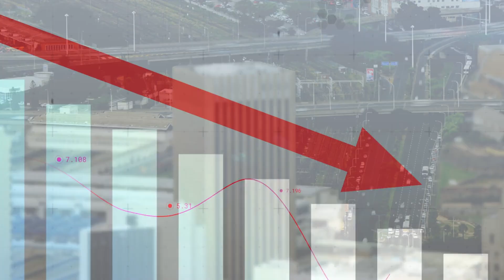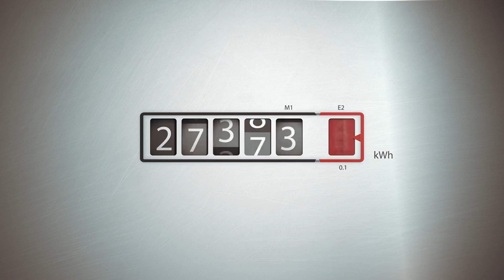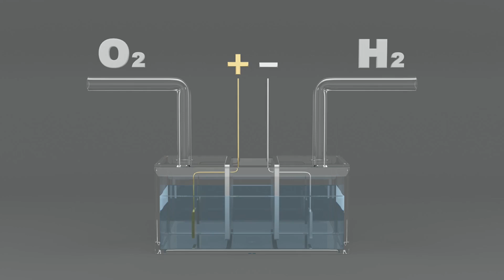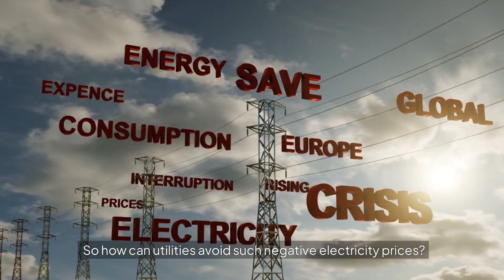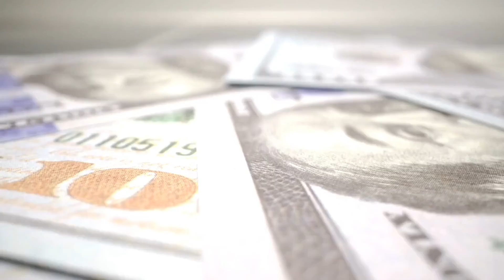Shocking: Negative Energy Price in Europe 2025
00:00 Intro
00:52 Why Negative?
03:56 Which County Affected More?
05:11 How To Solve?

Have you ever thought that having too much renewable energy could actually be a problem? Sounds crazy, right? Well,  now negative power prices is real in Europe. Imagine being paid to use electricity—yes, you heard that right! We’re breaking down why this is happening, how it affects you, and what it means for the future of renewable energy.

Power prices dropping below zero. Yes, you heard it right! In a world where we’re constantly told to conserve energy, Europe is in a unique position of having too much of a good thing.

Well, Europe has seen an unprecedented number of hours—7,841 to be exact—where electricity prices were negative during the first eight months of the year. And get this: in some instances, prices even slid below minus €20 per megawatt hour! It’s like the market got sunburned from all the solar and wind power pouring in. The rapid growth of renewable energy is surpassing our ability to handle the excess.

When electricity prices plummet below zero, it essentially means consumers are getting paid to use electricity. Imagine charging your electric car or running your washing machine and getting paid to do it! Sounds dreamy, right? However, there's a flip side. This price drop can potentially undermine Europe’s ambitious renewable energy projects, which are vital for achieving net-zero targets. Renewable energy may be cleaner, but the economic dynamics are anything but.

Europe is in a fascinating yet complex spot with its renewable energy journey. As we continue to harness the power of the sun and wind, we need to think about smarter ways to store and balance this energy bounty.